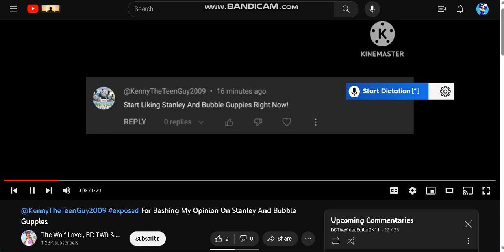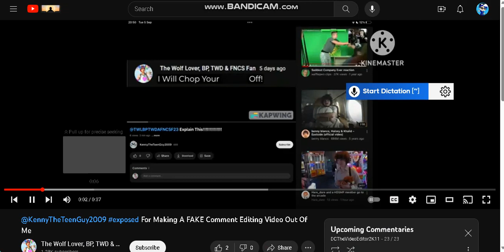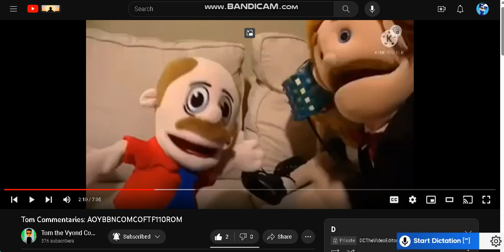DC Commentaries S2 E25: Two of the Stupid Wolf Lover's callout videos on